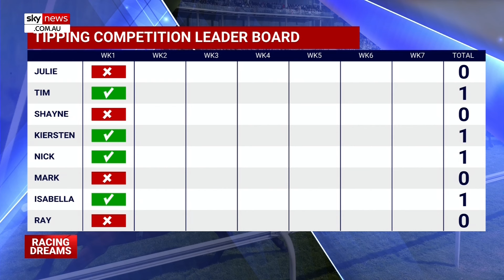Racing Dreams tipping competition enters second week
Racing Dreams tipping comp has reconvened for a competitive week two.

Hosts Julie Snook and Tim Gilbert again invite Racing and Media personalities to place their tips for an eventual tally at the end of the racing season.

The tips for the second weekend in March were placed on races in Tamworth and Randwick.

Results from the inaugural week of tipping saw four winners and four losers.

Hosts and guests remained nervous about falling behind due to an unannounced penalty for the person to finish with a wooden spoon.